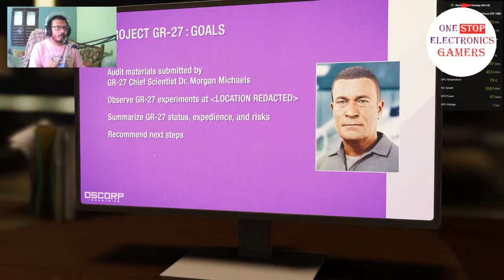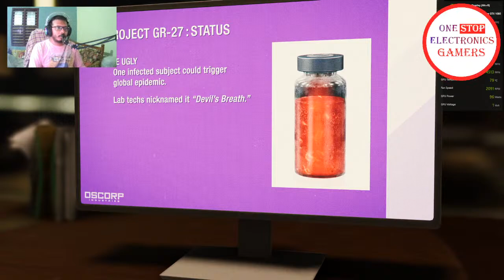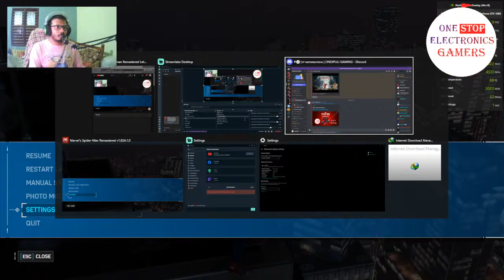Spider-man Remastered Lets Swing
Gamin Rig By One Stop Electronics

Motherboard Asus B550 ROG Strix ATX
XLRB 32 GB 3200MHZ Ram
XPG 256GB m.2 NVMe
1TB + 4 TB HDD
Gigabyte 1080 Ti Founders Edition GPU

Support our Marketing team of One Stop Electronics at